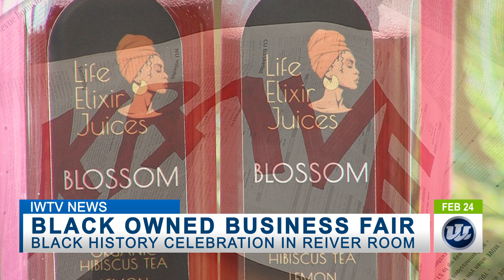BLACK OWNED BUSINESS FAIR AT IOWA WESTERN 2:24:22